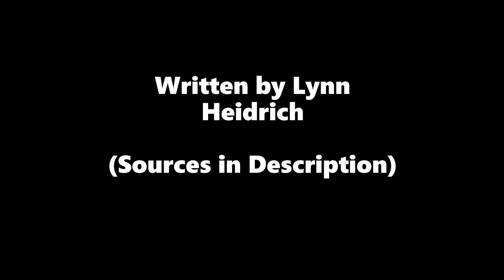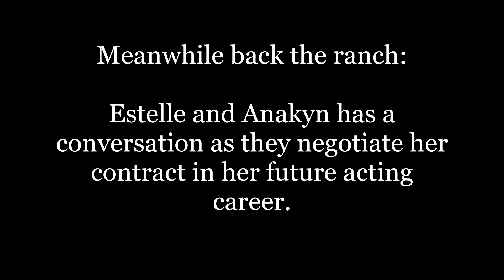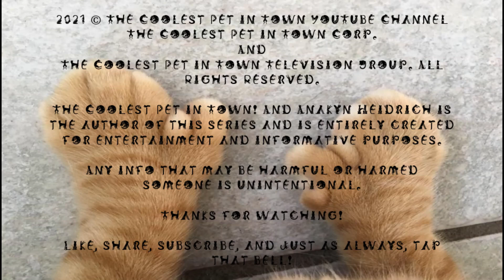Anakyn's Cat Corner! S1 E8: Polydactyl Cats l The Coolest Pet in Town!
In today's episode, we are going to discuss cats and polydactylism, how it began, who was responsible for it, and how it has been represented to this day.

Special thanks to my mother who worked with me throughout the entire process of this video, let's give thanks to Lynn Heidrich.

During each episode, there will be shoutouts showing each viewer's cat or dog, that's right, you the viewer, want your cat or dog on here, send them on my Facebook or Instagram page, please.

0:00 Opening Theme
0:19 Intro
2:00 Let's Get Into It
3:18 Ernest Hemingway
4:04 Breeding and Genetics
5:24 Hemingway House and Their Cats
6:25 How to Get One for Yourself
7:04 Shoutout to Kirk and Tabatha Straw
8:03 Closing Credits